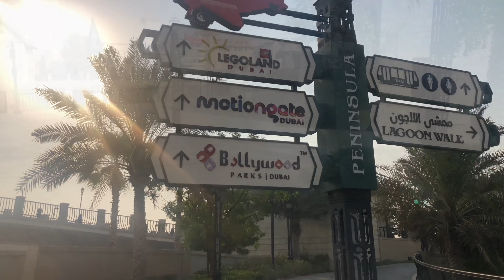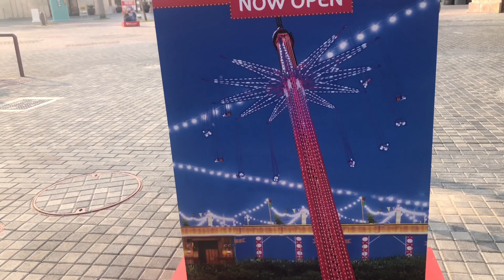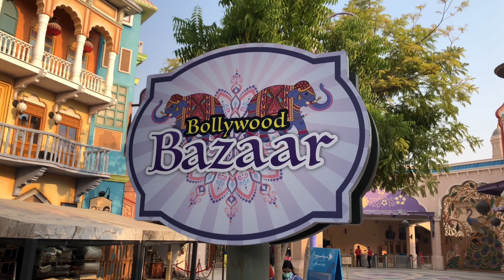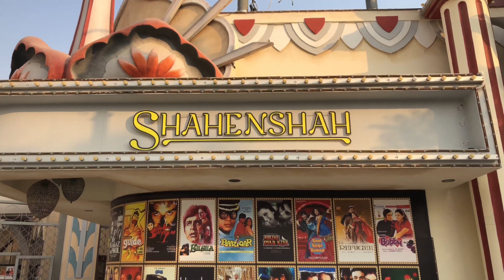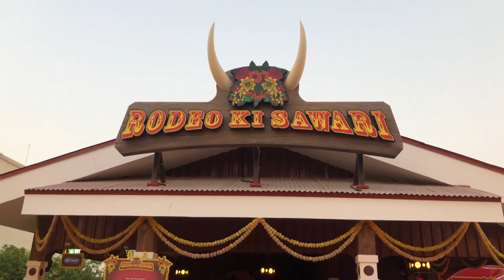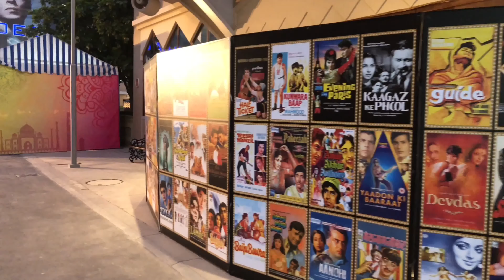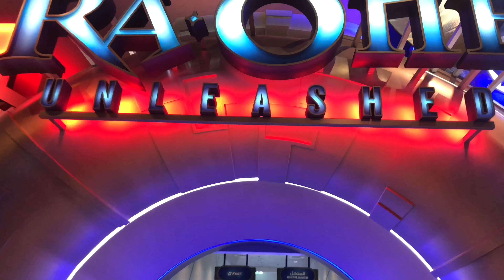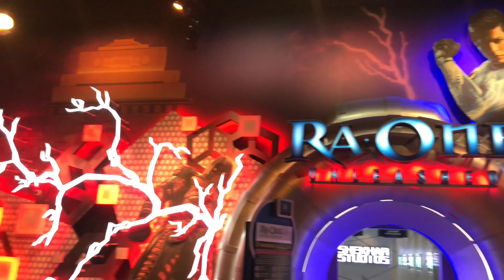Dubai Bollywood Park # Best place in dubai2021#Dubai parks and resorts